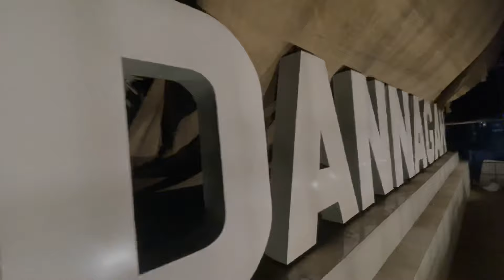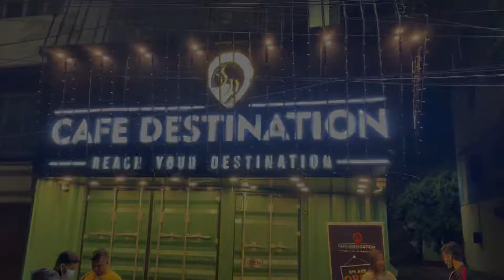Chandannagar Strand Vlog || Chandannagar Strand Road || 2022 || Short Vlog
Hey guys,
I'm subham dey, you might know me as Des_like vlogs.

 chandanngar strand is a famous place in chandanngar. Chandanngar is a city in the hooghly district in the indian state of westbengal. In this video we coverd chandanngar strand , church, coat, college, Rabindrabhavan, i love chandanngar, Bhuter raja dilo bar, cafe destination and many more.